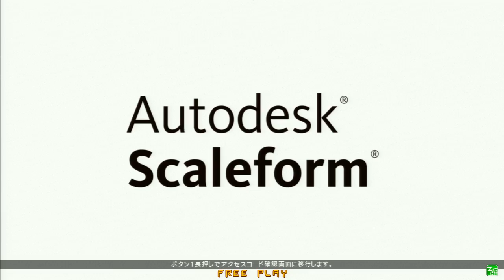高田馬場ミカド GUILTY GEAR Xrd REV2 Ver.2.10 4月19日 木曜 シングル大会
GUILTY GEAR Xrd REV2大会動画です！！
下記リンクにREVERSAL追加しました！是非ご利用ください！
ネタバレ防止の為0回戦、一回戦のみ記載となります

We're uploading match videos of Mikado tournaments.
Informations such as player names is also available in English.
The link to where the tournament starts will also be added.
To avoid spoiler to the match result, only the link to the first match of the tournament is available.